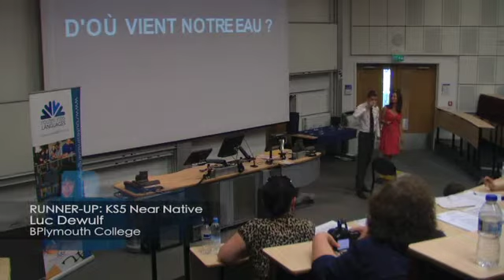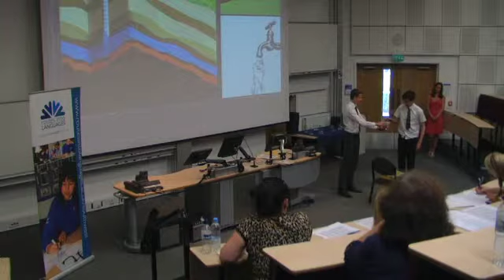2014 KS5 Near Native Winners & Runners-up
Showcasing the winners & runners up of the KS5 near-native category from this year's Speaking Competition final in Bath on 25 June 2014.